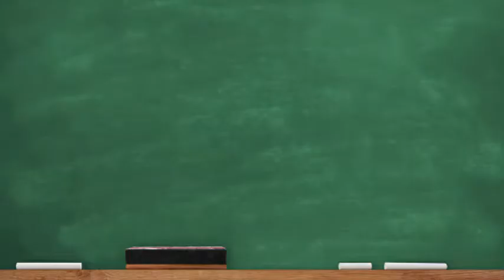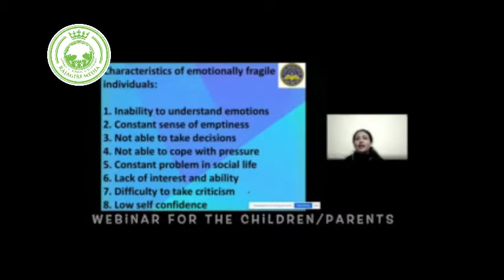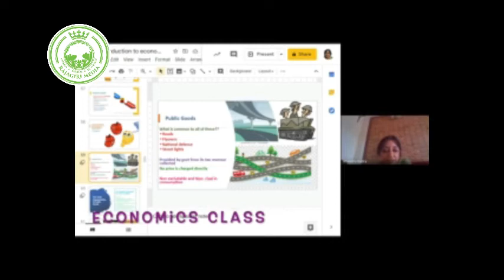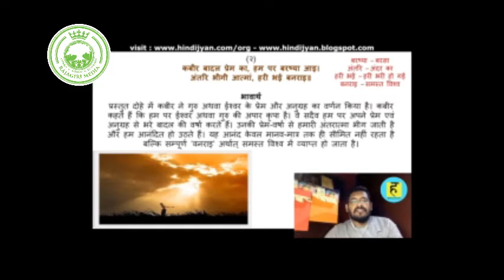The HeritageSchool-Best Innovation Practices-Pallikkutam National Awards for Innovation in Education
Pallikkutam National Award for Innovation in Education is instituted to honor education leadership, who dare to introduce disruptive and frugal innovations in the education praxis of the nation and to showcase the best practices of meritorious institutions in this regard. Please watch an award nomination video by The Heritage School, Kolkata, India.